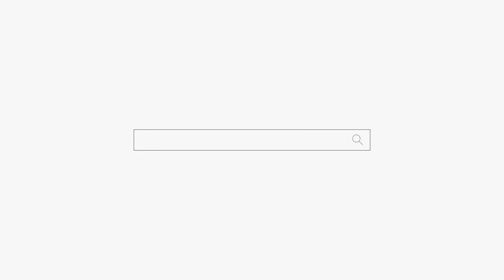수능시험 합격 할 수 있을까요??😵용군TV 방울신녀(부산점집 김해점집 해운대점집 유명한점집 용한점집)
됩니다.